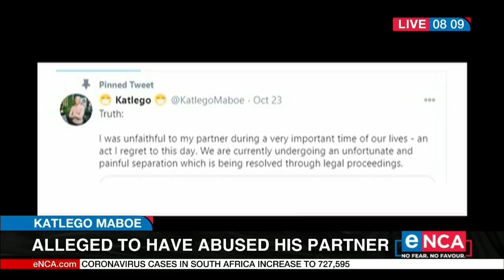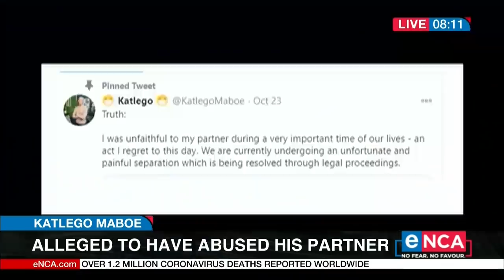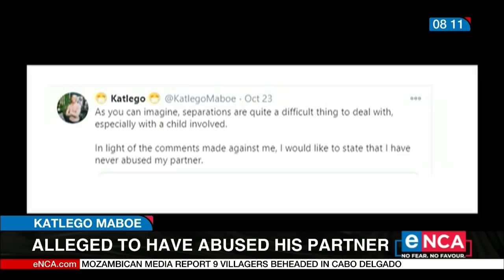Alleged to have abused his partner | Katlego Maboe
Former Expresso presenter and Outsurance frontman, Katlego Maboe, is appearing in court this morning. He allegedly violated the terms of a protection order. Allegations of abuse have been leveled against the TV personality, but he’s denying them.eNCA reporter Monique Mortlock is following this story. eNCA Courtesy